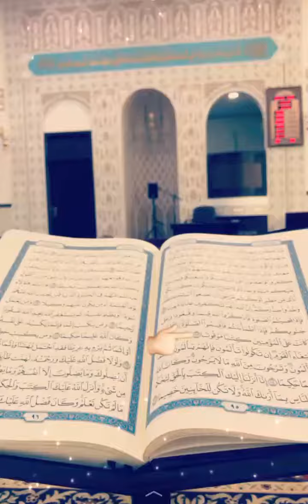التأخر عن الصلوات....الشيخ سيف السنوسي